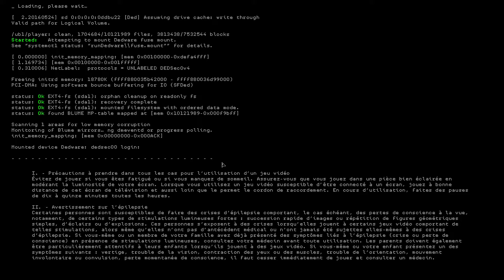Let's play watch dogs 2 #33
Yo tout le monde, c’est api et on se retrouve pour la trente-troisième vidéo sur le super jeux d’Ubisoft : watch dogs 2
Bonne vidéo ^^